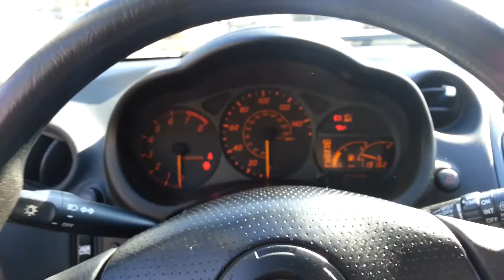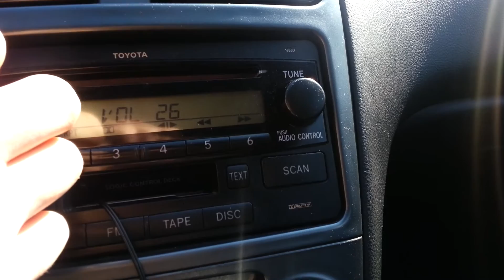500w Bazooka dual 12" Subs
Installed Bazooka 12" Subwoofers with a 500 Watt Bazooka amp in my 2003 Toyota Celica GT.
Sorry about the crappy sound, I recorded this with a Samsung Galaxy SIII...